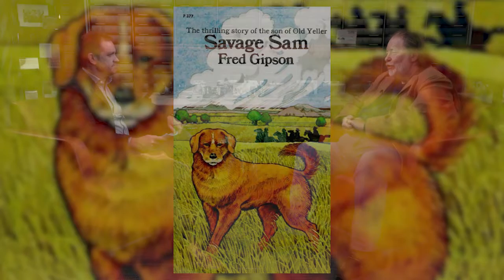The Speckled Beauty - Rick Bragg | A Word on Words | NPT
Acclaimed author Rick Bragg joins host Jeremy Finley for a discussion of "The Speckled Beauty," a book about life with a less-than-perfect canine. Delve into the captivating world of Bragg's memoir-meets-nature writing, where he beautifully intertwines the Southern landscape and human connection to nature and animals. It's a conversation that is both hilarious and inspiring.

▬▬ About A WORD ON WORDS ▬▬
NPT's original literary series A WORD ON WORDS consists of 3-minute episodes and podcasts that engage our audiences with intelligent, thoughtful and surprising discussions about literature and the lives of authors.

► Enjoy A WORD ON WORDS on any device with the free PBS Video App